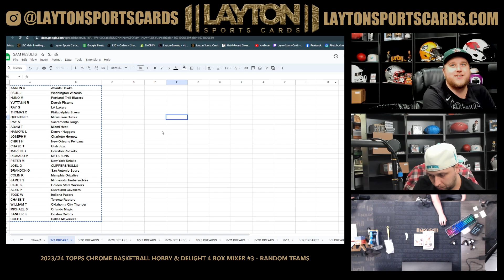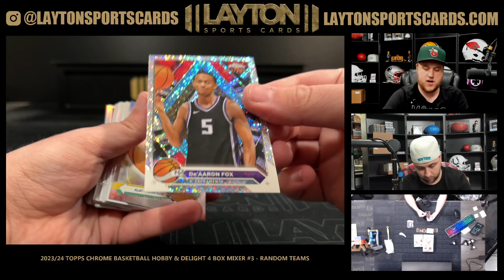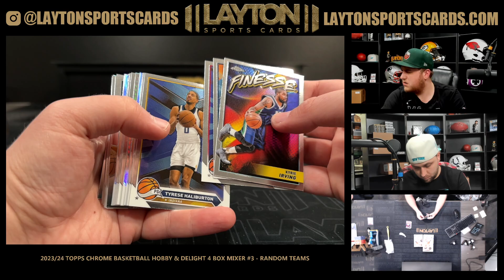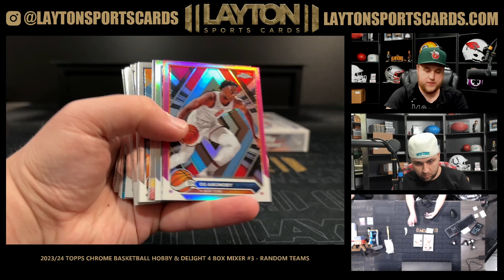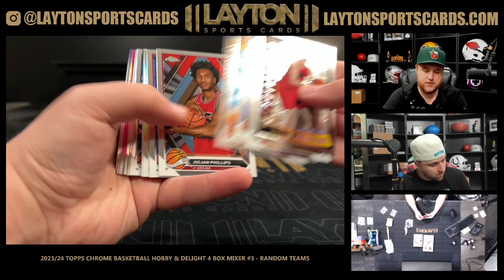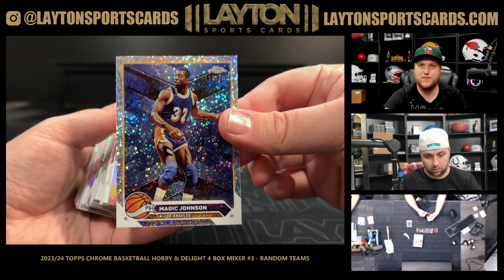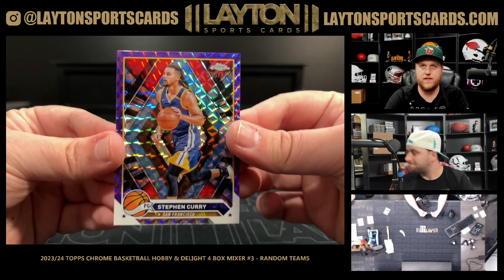2023/24 Topps Chrome Basketball Hobby & Delight 4 Box Mixer #3 RANDOM TEAMS